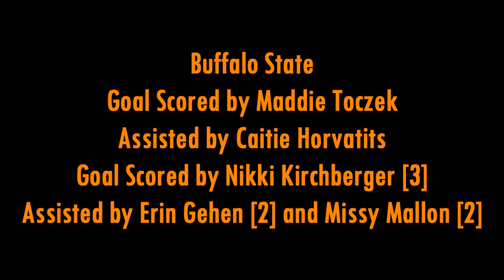Buffalo State College vs Chatham 11.21.2015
Buffalo States woman's ice hockey team took to the ice today in the Gold Ribbon Game for Childhood Cancer Awareness. Buffalo State came ahead with Nikki Kirchberger scoring her first career hat trick. Bengals won with a score of 4-1.